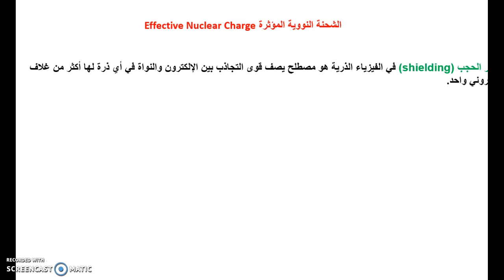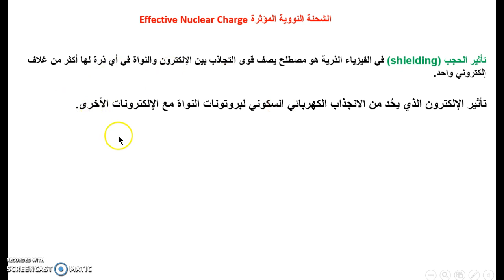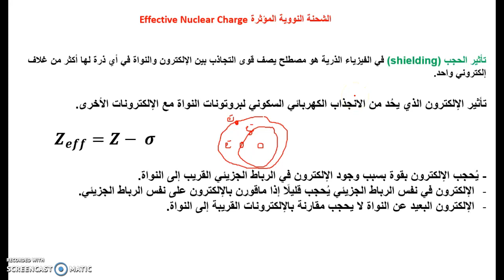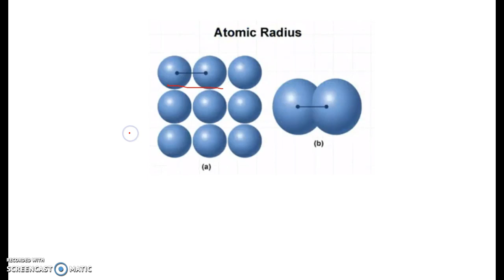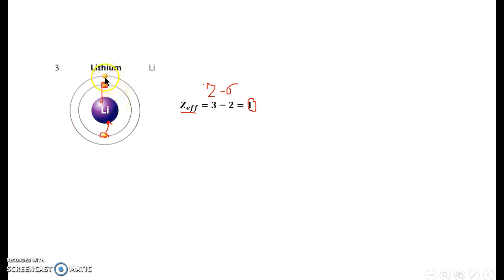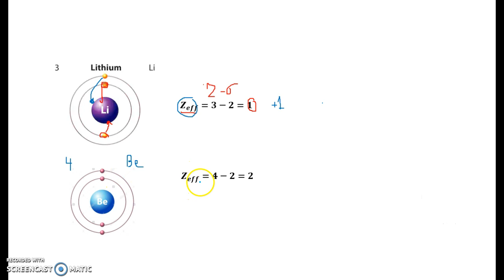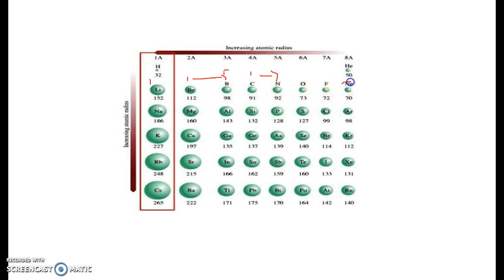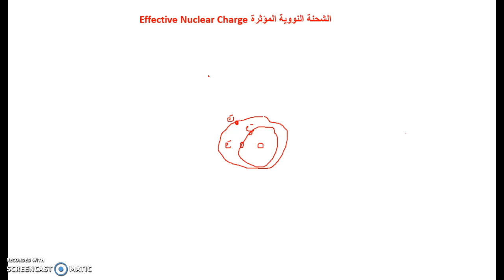مباديء الكيمياء - الشحنة النووية المؤثرة - effective nuclear charge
شحنة النواة الفعالة هي صافي الشحنة الموجبة في الذرّة متعددة الإلكترونات، تسمى بالفعالة لأنها تؤثر على الإلكترونات الخارجية ويمكن تحديد قوة الشحنة النووية بالنظر إلى عدد الأكسدة للذرة التي يمكن حسابها من قانون كولوم .
الفيديو أدناه أتحدث عن الشحنة النووية الفعالة، كيف وصل العلماء لها وفسروها؟
مشاهدة ممتعة.
The effective nuclear charge (often symbolized as {\displaystyle Z_{\mathrm {eff} }} Z_{\mathrm{eff}} or {\displaystyle Z^{\ast }} Z^\ast) is the net positive charge experienced by an electron in a polyelectronic atom. The term "effective" is used because the shielding effect of negatively charged electrons prevents higher orbital electrons from experiencing the full nuclear charge of the nucleus due to the repelling effect of inner-layer electrons. The effective nuclear charge experienced by the electron is also called the core charge. It is possible to determine the strength of the nuclear charge by the oxidation number of the atom.